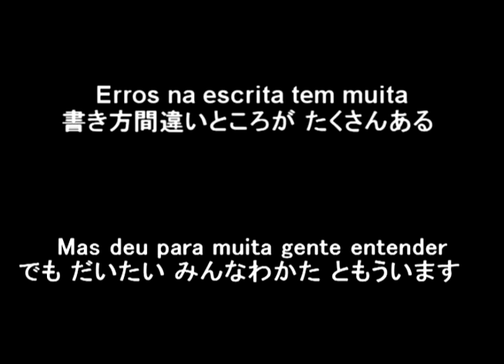O verdadeiro sushi e sashimi esta aqui no japão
A comida japonesa feita no Brasil não tem nada a ver com a comida japonesa
A feita no brasil é para os brasileiros com aparencia japonesa mas o paladar totalmente diferente